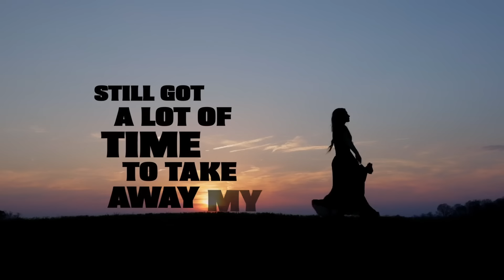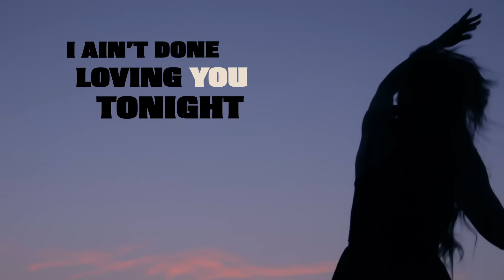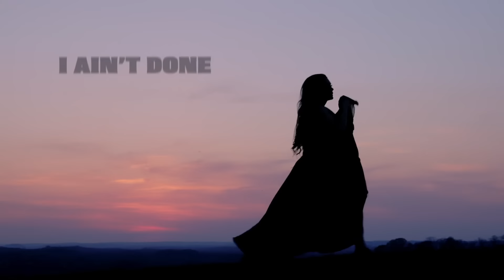Brett Young - Not Yet (Lyric Video)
Music video by Brett Young performing Not Yet (Lyric Video).